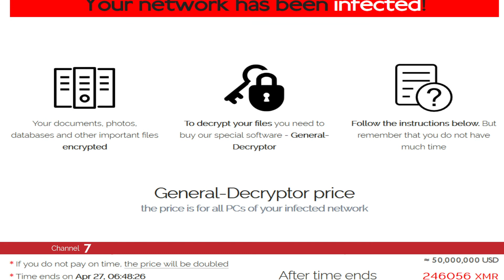Apple is Being demanded $50 Million by a Ransomware Group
The hackers claim to have stolen blueprints for Apple products, and threaten to publish them unless they are paid a massive bitcoin ransom.
A ransomware group known as REvil claims to have stolen blueprints from an Apple supplier in Taiwan named Quanta. The story originally ran in The Record.

Source : Business Insider